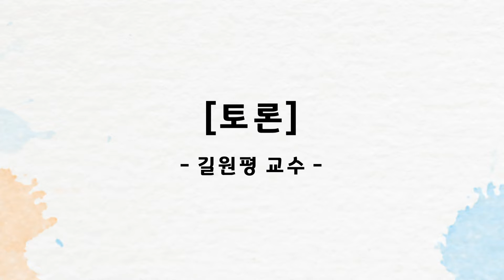[제3회 성과학 콜로키움] 토론_길원평 교수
2022년 2월 19일 제3회 성과학콜로키움 세미나

발표자 : 길원평 교수